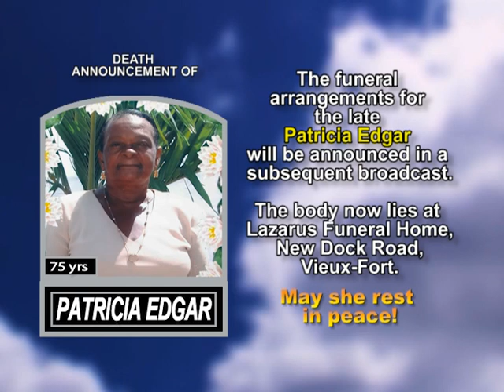Patricia Edgar short